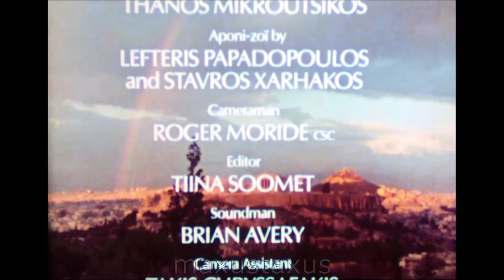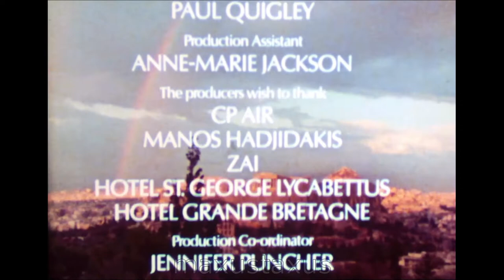Melina Mercouri's Athens, TV series Cities C1979-80, F847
Episode 13 of the television series "Cities", which ran for one series across 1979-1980. Each episode had an 'A list' star host the documentary about a city which they were familiar with for some reason. This week Melina Mercouri (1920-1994) takes us through Athens...its history, people and sights, with her unique energy.

Melina was drawn from a prominent Greek political family, but carved her own career as an actress (having many credits including the award winning 1960 film, "Never on a Sunday"), and later as a politician.

The series was initially aired on CBC I think, to considerable acclaim. I can find no copy of this somewhat forgotten series now on the tinternet, so thought I would post this.

Credits.

Narration/presenter: Melina Mercouri
Direct: John McGreevy
Producer: John McGreevy and Pat Ferns
Editor: Tiina Soomet
Writers: Lefteris Papadopoulos and Frieda Bubie
Camera: Roger Moride
Sound: Brian Avery

Music from 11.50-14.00 Bensounds.com "Birth of Father"